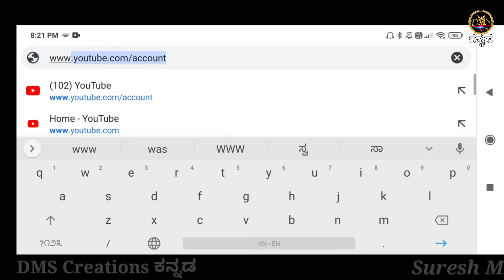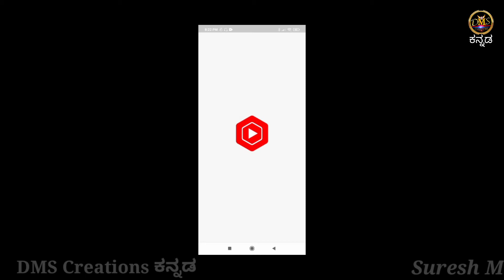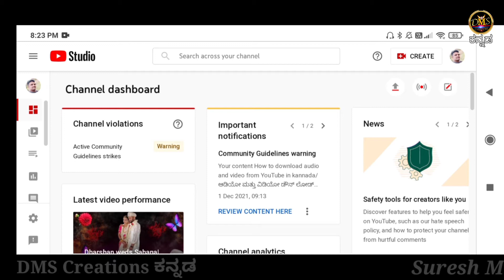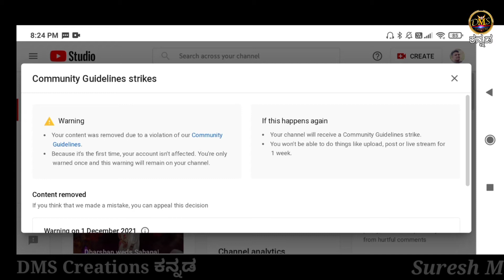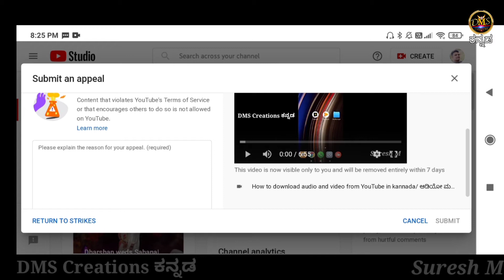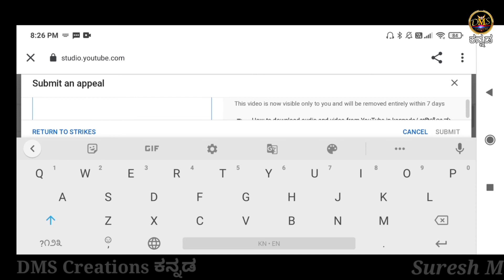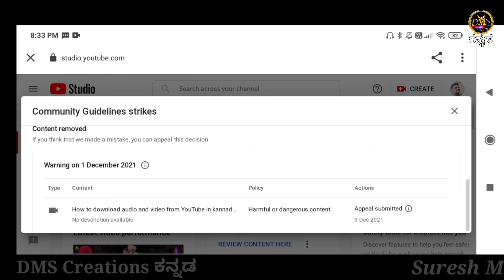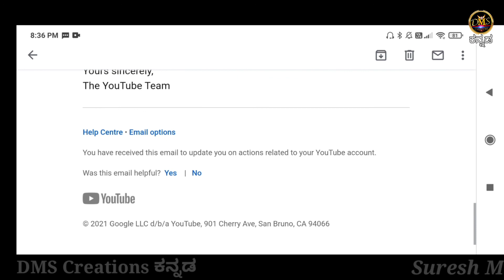How to remove community guideline strike on youtube in kannada|How to appeal for community guideline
Hi friends in this video I am explaining about how to remove community guideline strike on youtube in kannada.

MY GEARS,